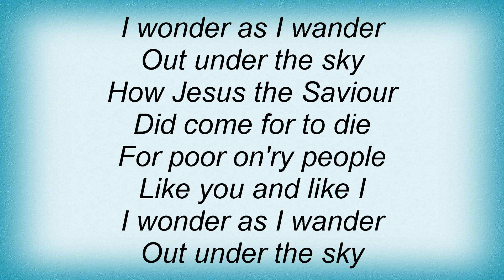Barbara Cook - I Wonder As I Wander Lyrics_1